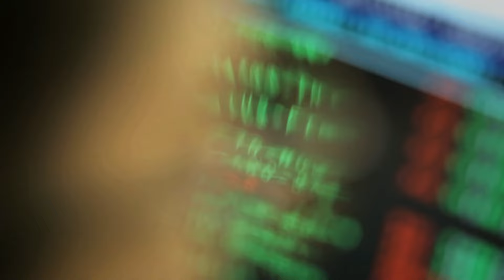Empreendedor Legal - caso de sucesso da Brasoftware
Nova fase da campanha Empreendedor Legal, realizada pela ABES, traz história reais de grandes empresas que sempre optaram pelo uso do software original em seus negócios, porque um sonho não pode ser colocado em risco pela utilização de cópias piratas. Mais informações;